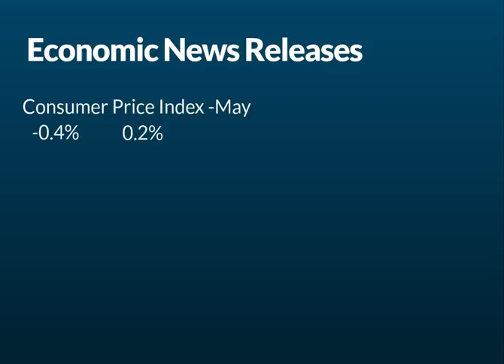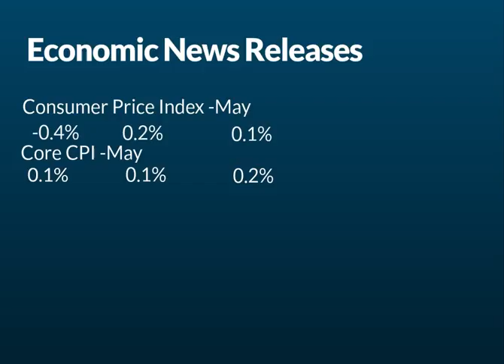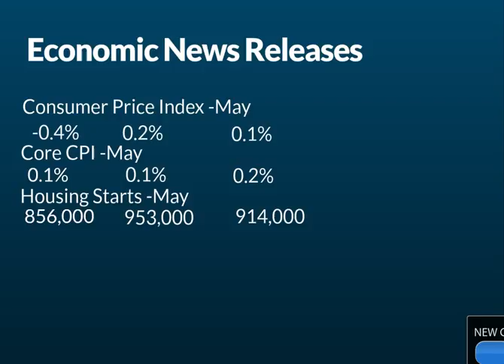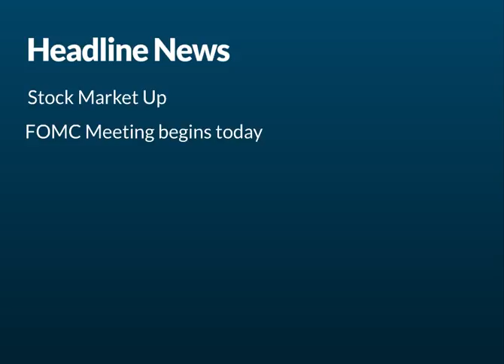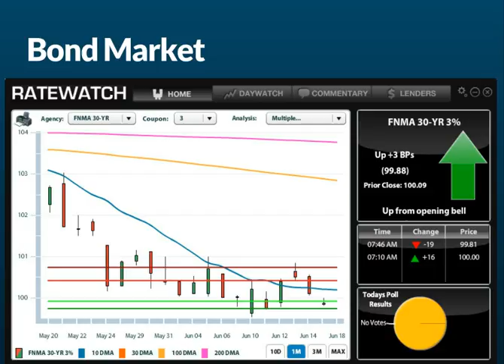CA Interest Rates: Daily Market Report June 18